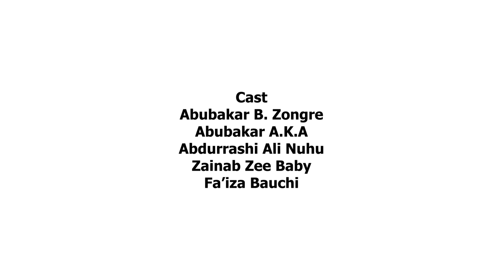GUGUWAR SIYASAR EPISODE 5 ORIGINAL HD